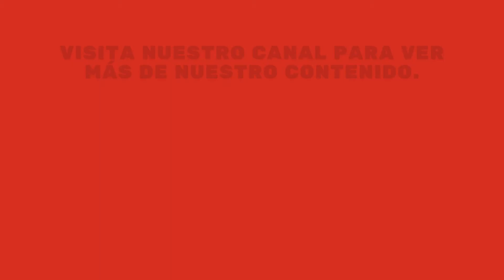Super Mario Maker 2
En este video jugamos super Mario maker 2 diviertete con nosotros en esta aventura.